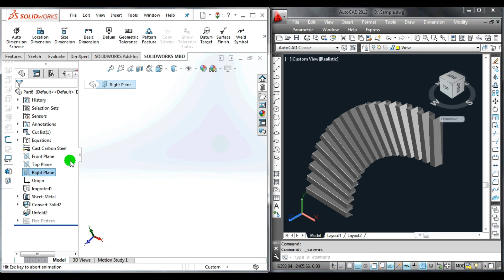SolidWorks Sheet Metal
SolidWorks Sheet Metal Practice Exercises for Beginners